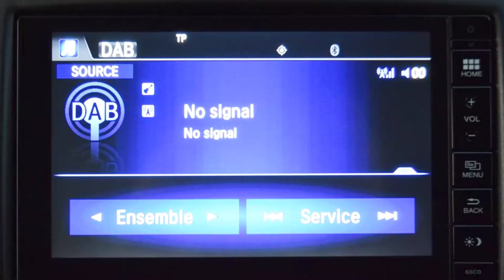RA65YVM Honda Civic 1.8 i-VTEC Sport 5dr Auto